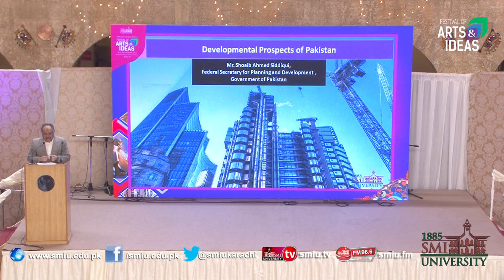Lecture:''Developmental Prospects of Pakistan" by Mr. Shoaib Ahmed Siddiqui